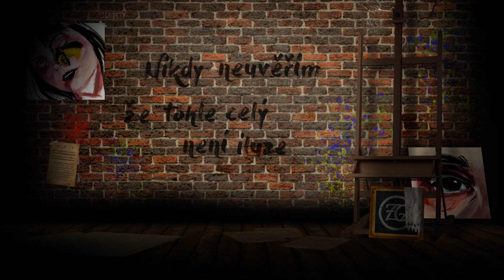DeeThane - Siluety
Křižovatka - Předobjednání CD, iTunes, Google Music, Spotify, Dreezer

MIX/MASTER Štěpán "Stewe" Bárta
Video: Alan Godi
Autorka obrazů ve videu: Zuzana Prausová